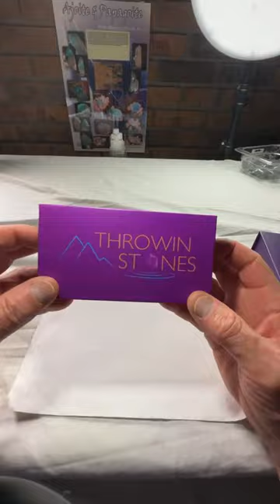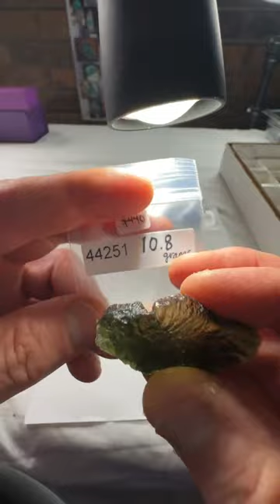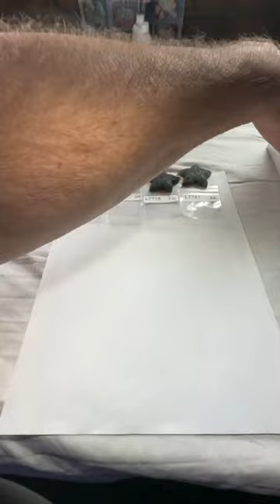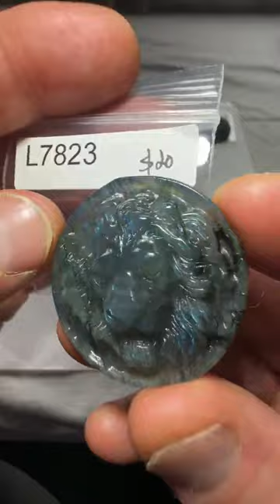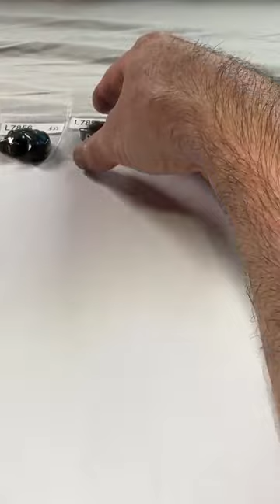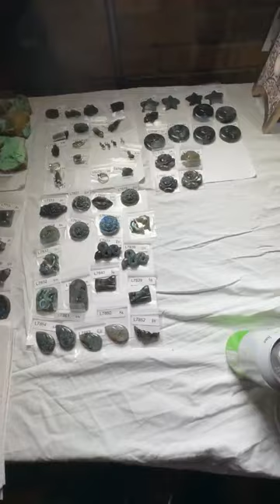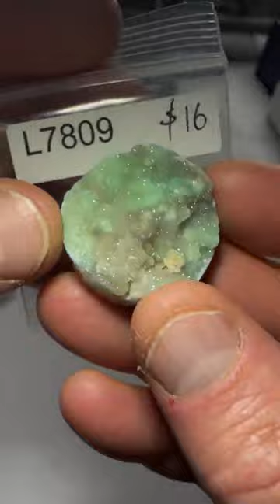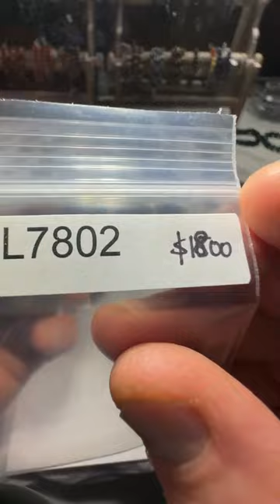LIVE NO. 76 | Part 1 | November 27, 2022